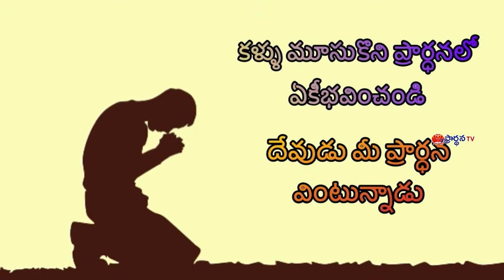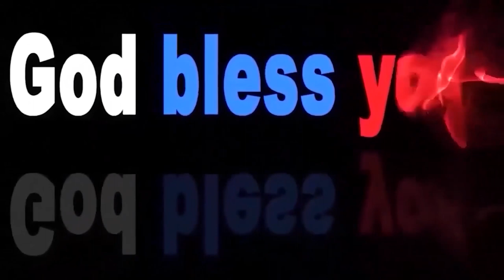Sudhakar Garu 10 02 23 అంశం: త్రోవ ప్రక్కన పడిన విత్తనాలు (పార్ట్-2)